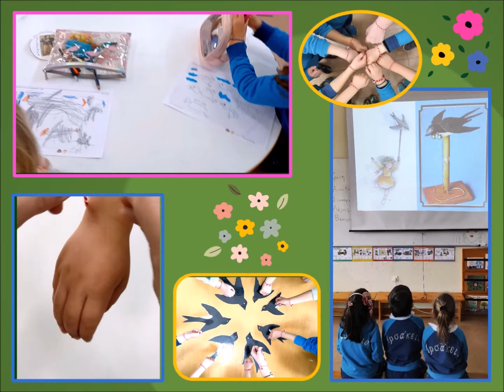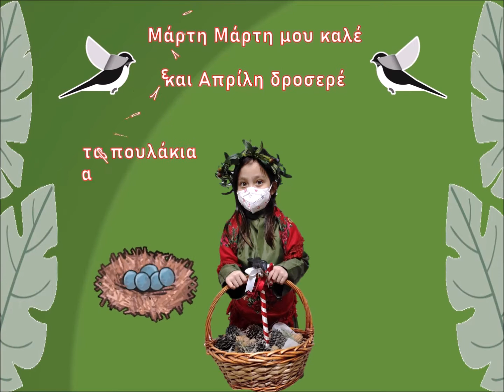Τα κάλαντα του Μάρτη_Χελιδονίσματα